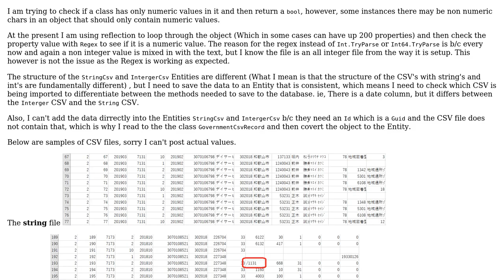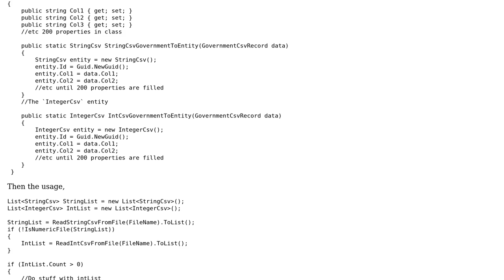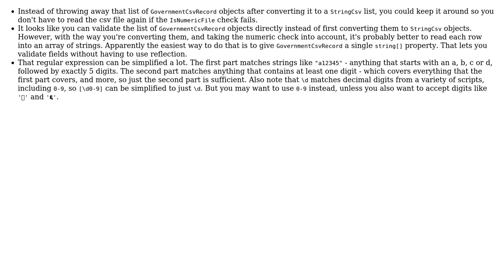Checking if an object meets certain criteria to amend to certain Entity Objects?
With thanks & praise to God, and with thanks to the many people who have made this project possible! | Content (except music & images) licensed under CC BY-SA | Music | Images & others | With thanks to user Pieter Witvoet user KyloRen user dfhwze and the Stack Exchange Network Trademarks are property of their respective owners. You are responsible for your own actions.